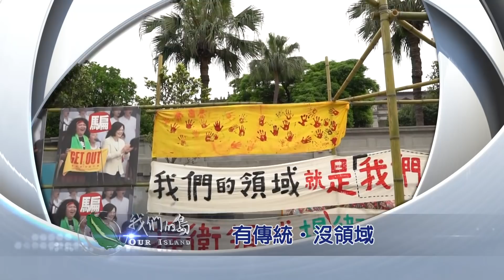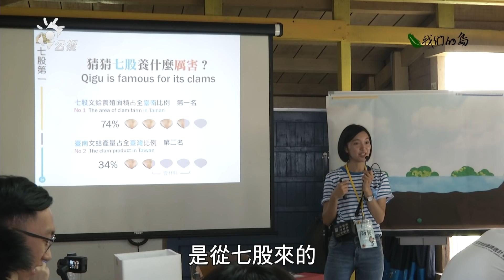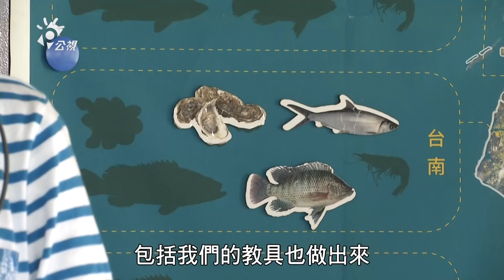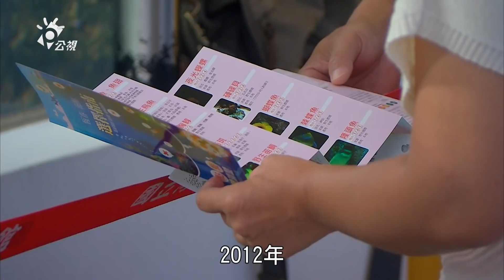【食魚教育】吃魚這門課｜學習吃有刺的魚 (公視我們的島 第973集 2018-09-24)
近年來漁業資源銳減，但實際上大多數的魚貨都沒能好好利用，在日本很親民的平價食用魚，像是鯖魚、竹筴魚，在台灣常被拿來當飼料，1斤20~30塊，賤價在賣，原因就在於大部分的人並不知道要怎麼料理牠。現在，魚料理達人來了！臺灣永續鱻漁發展協會、洄遊吧FISHBAR、股份魚鄉等民間團體紛紛開啟 食魚教育課程，除了教民眾辨認魚種，也能了解該如何處理這條魚，不浪費食材，也能吃出牠們真正靈魂的味道！